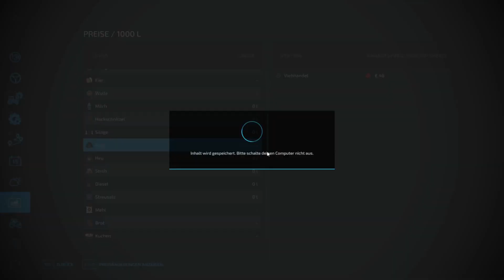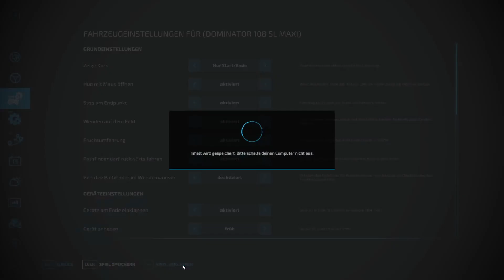Chillout Ranch PL 010 - LS22 Map GOLISZEW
FS22 GOLISZEW 1.0.1.0

Mod für den Landwirtschafts Simulator 22
Eine weitere wunderschöne Map .
Goliszew kommt etwas moderner daher als Zdziechow. DIe Map bietet gut ausgebaute Strassen und Dörfer, moderne Wirtschaftsgebäude aus dem LS22.
Die 4 vorkonfigurierten Farmen sind schön angelegt und ausbaufähig. Als NEUER FARMER startet man zentral und recht gut ausgestattet mit einem ansehnlichen Hof und einer aussenliegenden Hofstelle zusätzlich. ein Stück die Hauptstrasse runter.
Im Modus "von null beginnen"  sind die Höfe alle leer und es gehört einem das was man an hat  und ein kleines Guthaben auf der Bank.
Ich habe GOLISZEW  bereist, mir ein wenig die Karte angesehen und dann im Norden "von Null" eine Schaffarm gestartet. Man kann so schnell andertalb Stunden verbringen  und ohne weitere Kredite etwas ins Laufen bringen. Nach Teil 2 habe ich meine Schafställe gefüllt, das nötigste und etwas unnötiges Equipment angeschafft und  kann die Schafe mit Wasser und Grass versorgen.
Ein paar weitere Felder ergänzen den Hof und werden mich auf Trab halten. Langeweile ist bei weitem nicht in Sicht. aber eine wunderschöne Landschaft, eine fast flache Ebene mit alpinen Bergen am Horizont. Sehr gemütlich!
Ich bin gespannt wie die nächsten Folgen hier laufen. Ich werde wieder meine Autodrive-Strecken selbst einfahren und die Felder Mit Courseplay bearbeiten wie auch bei Zdziechow.  Der Helfer in LS22  hat Schwierigkeiten seine Routen in den engen Strassen der Dörfer zu finden und keinen Plan, wenn es vom Asphalt in die Felder und Nebenwege geht.
 GUT SO !    Das macht Spass und schafft Aufgaben.
Wer will schon was fertiges  :-D
Leider konnte ich zur Zeit keine gesprochenen Kommentare aufnehmen und veröffentliche nun mein Material wie einen livestream als nahezu ungeschnittene Aufnahme.
Ich werde mit Sicherheit GOLISZEW weiterbespielen und auch Videos und Livestreams von dort mit Kommentaren machen.
Geht wohl in den nächsten Tagen wieder los.

ORIGINALTEXT BEIM UPLOAD:
Hello all. Map Goliszew remake of FS19, I invite you to the Goliszew fields.
- four farms to live. You can own all four at once.
- additionally, each kennel can be purchased separately
- activation of objects after purchasing land (land)
- all production facilities available in the basic version of the game plus a modification with a brewery
- for those who do not want to run a farm, just have fun, cultivate the land and harvest crops extra company to perform orders and contracts AGRO-AS.
- many purchases on the map introduce a variety of prices.
And much more can be found on the map.
Unfortunately, I was not able to set the manure plate in the configuration I wanted and we have to set it up in the game.
There are designated (painted) examples, but the choice is yours.
I wish you a lot of fun on the map.
Many thanks to El-Luki, Prezes, myro7771, and all the moders that I have used on this map.

51°53′N 18°11′E